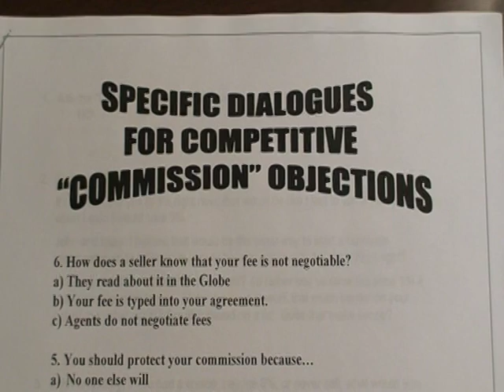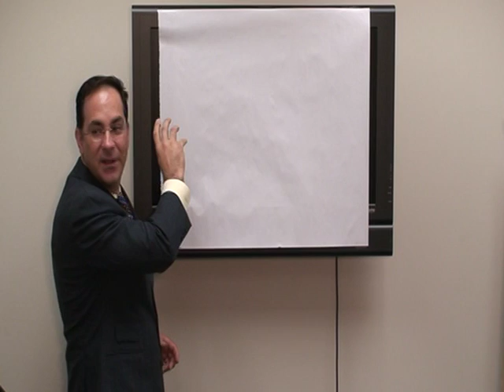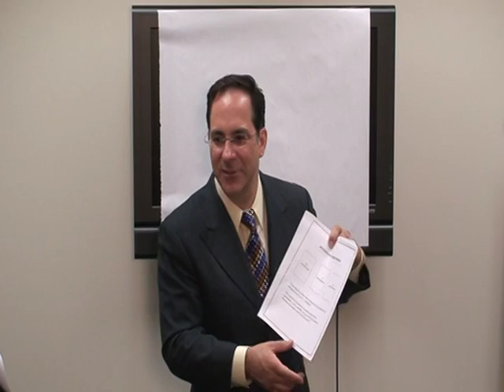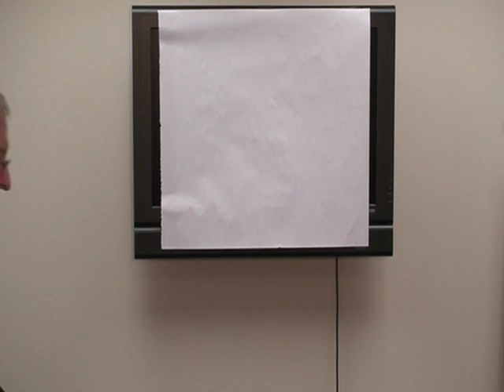O-5 Handling The Commission Objection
Have YOU ever been asked…

“Will you cut your commission?”

“Another agent said they would do it for less, will you?”

“Why should I pay you _% when I could sell it myself?”

John Miller will give you more than just words to defend your commission.  He will help you develop the mindset of a professional salesperson that is in control of their business and the fees they charge.